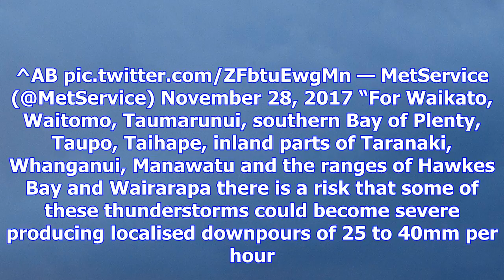Bay on thunderstorm watch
A severe thunderstorm watch has been issued for the Bay of Plenty as thunderstorms continue to rumbl...